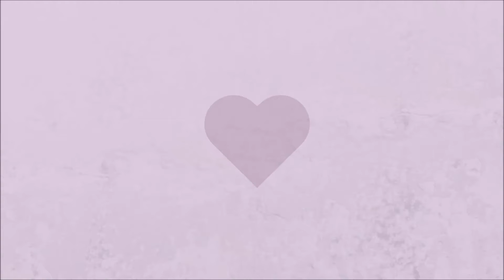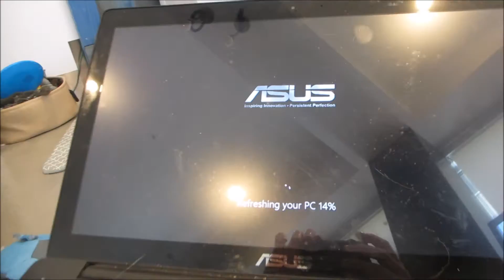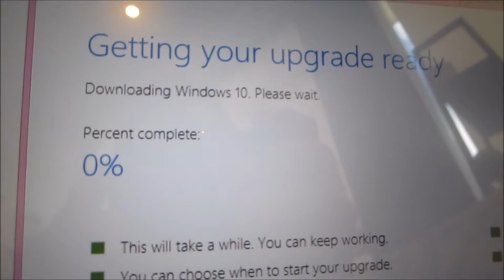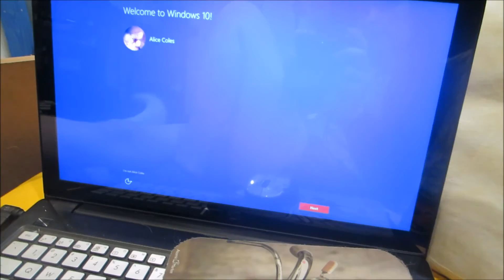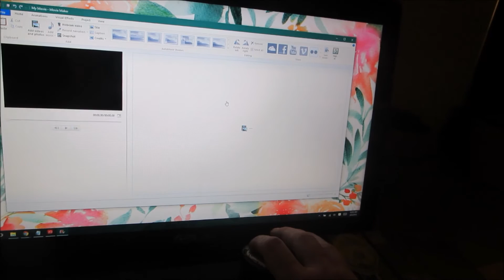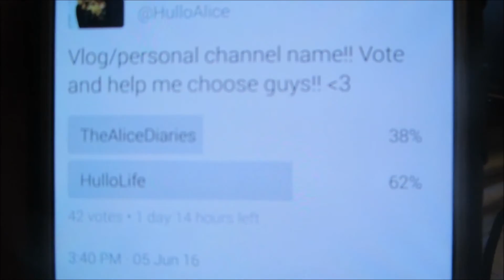The First Vlog, Puppy Time & Computer PROBS!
The boringness that is this vlog is what you can expect from this channel. I don't do a lot xD I hope you liked it anyway!

Intro music is Ascension from OurMusicBox :)